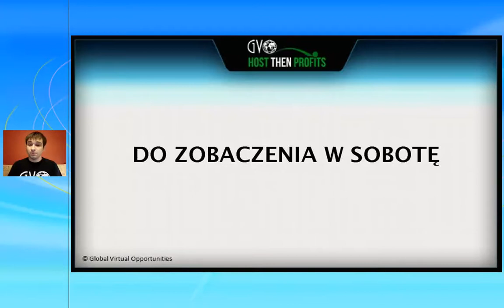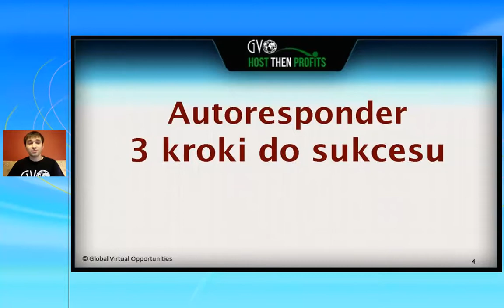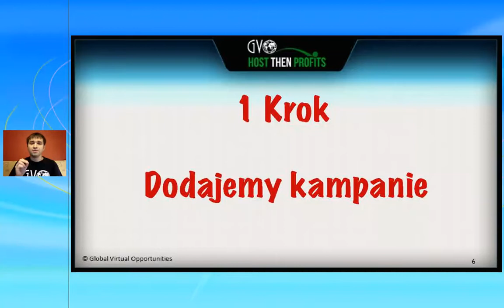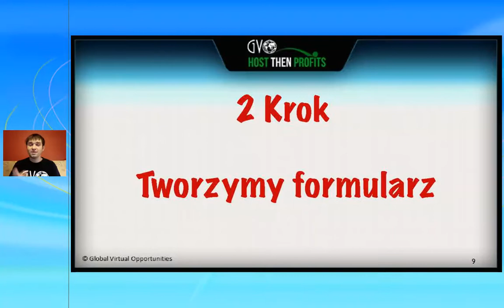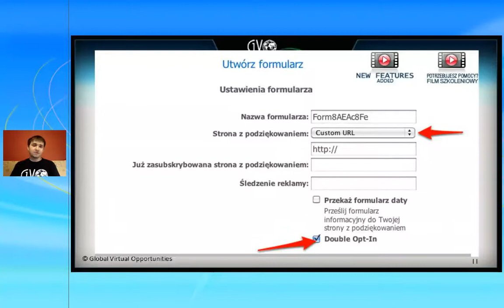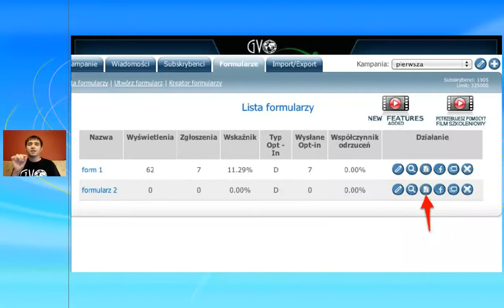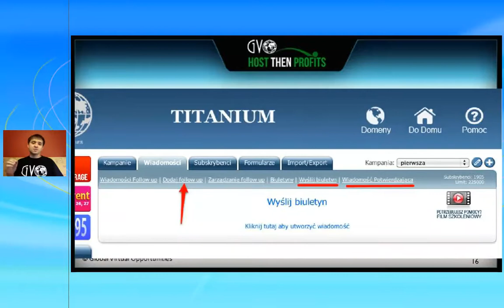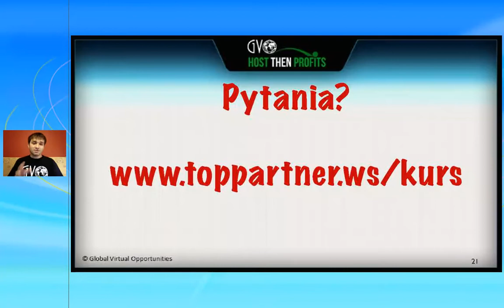Autoresponder w 3 krokach - nagranie konferencji on-line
nagranie konferencji w jaki sposób zacząć obsługiwać autoresponder firmy GVO w 3 prostych krokach